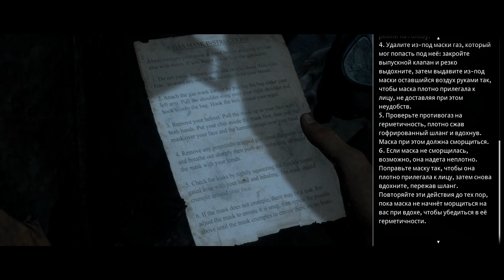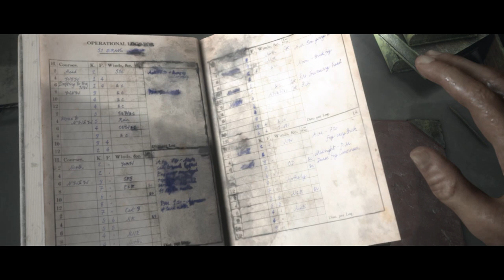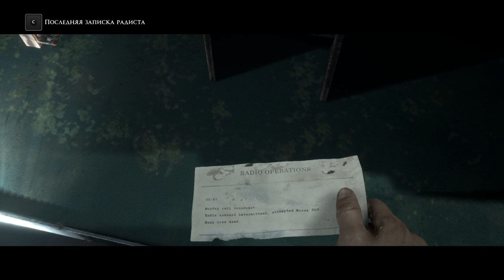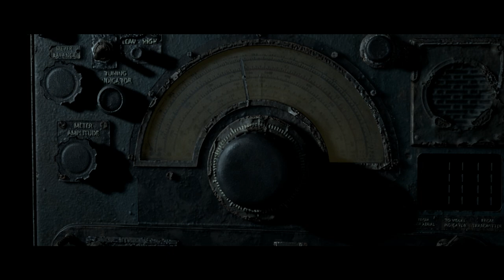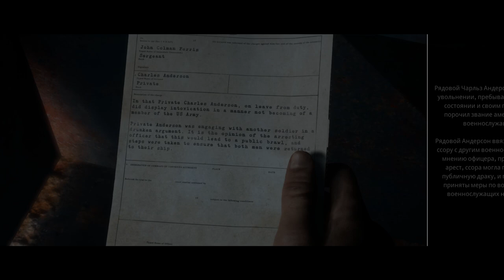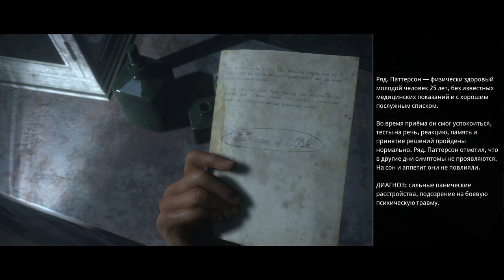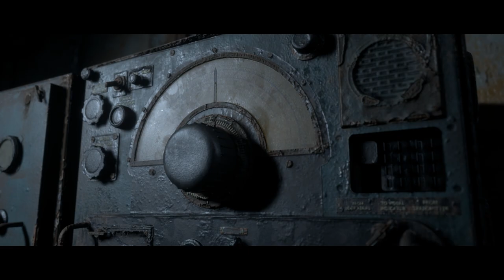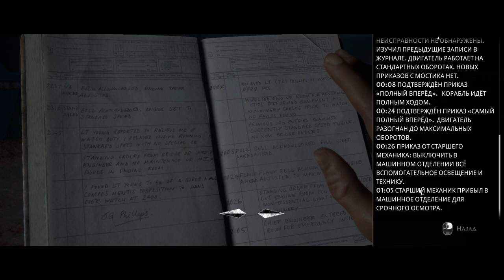Прохождение - Man of Medan №5 "А где ВОРЫ?"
Усіх з наступаючим новим роком! Бажаю вам Здоров'я, гарного настрою та багато грошей Сука дуже багато! З наступаючим новим роком!!! )))
І так, всім привіт, почав проходження гри The Dark Pictures: Man of Medan, це дійсно дуже страшна гра, а страх ховається у деталях гри, так що вдягайте навушники та гайда зі мною.